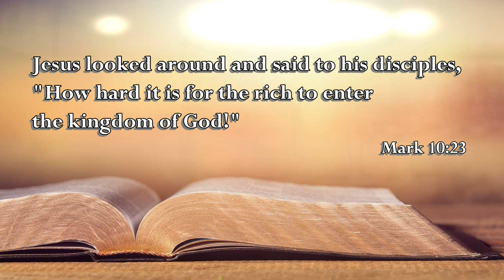Mark 10:23 The Voice of the Lord February 4, 2022 by Pastor Teck Uy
Mark 10:23
Jesus looked around and said to his disciples,
"How hard it is for the rich to enter the kingdom of God!"

Shalom!!!